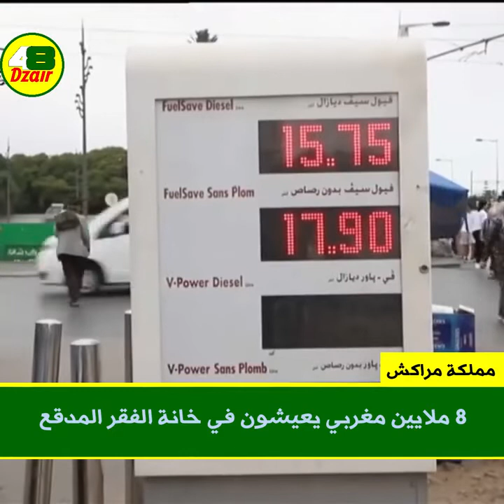مملكة مراكش .. مملكة الحقرة والتهميش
ملاحظة : القناة ليست ربحية ،فتبليغاتكم لاترعبني ، نسخ الفديوهات محفوظة والقنوات البديلة في الإنتظار ... يا أنا يا أنتم .
شروط الهدنة
كف كلابكم عن النباح .. لهم الحق في إنتقاد السياسة الخارجية للبلاد في إطار الأدب والإحترام.
منع أنسابكم الطبالين الحديث عن الجزائر ، داخل أو خارج المملكة المروكية .
حذف الأخبار الكاذبة والملفقة عن الجزائر عبر جميع منصات التواصل الإجتماعي .

المملكة المروكية
المملكة المستعمرة
المملكة التوسعية
مملكة الحقرة
مملكة التهميش
مملكة الكذب والخداع
مملكة العياشة والدواب
مملكة سريقة التراث والتاريخ
مملكة الدعارة والشعوذة